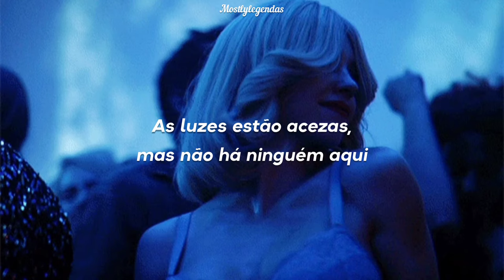Labrinth - Formula (tradução/legendado)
Artista: Labrinth

• LETRA •

E-equals, MC squared
I got a blimp inside my head
Flew over the cuckoo's nest

The lights are on, there's no one here
Puffing with the dragons
I'm livin' for the thrill, formula

Screws loose on a Monday
Screws loose, where's the propane?
Screws loose, tell 'em

I'm livin' for the thrill, formula, tell 'em

I'm livin' for the thrill, formula (Screws loose)
Screws loose